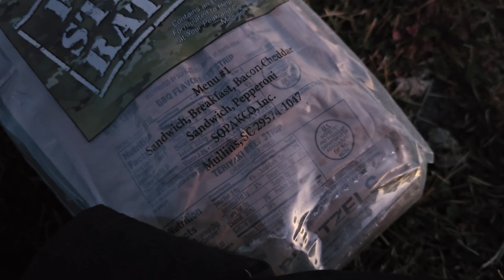Camping on a Remote Mountain with our Paramotors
My Favorite Throttle from Off Grid Aviation!

Ground Camera
Ground Camera Mic
Ground Camera Mic wind cover
Helmet Camera(Gopro 9)
Gopro 9 Media Mod
Gopro Mic Adapter
360 Camera